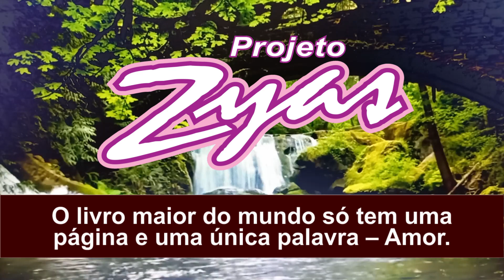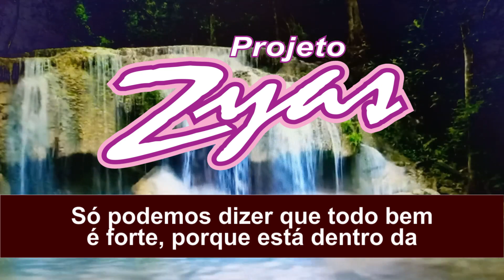O AMOR SEMPRE VENCE! taua Gomes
Vídeo sem fins lucrativo, divulgando mensagens enviadas pelos Benfeitores Espirituais do Grupo de Estudo das Verdades Espirituais. Imagens e fundo musical captados na Internet